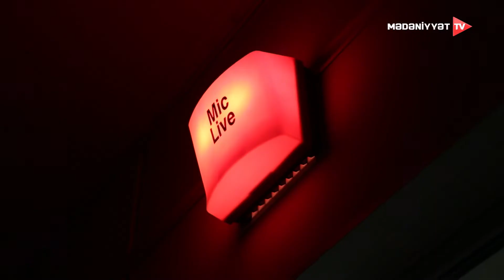GÜLƏR NƏBİYEVA "Bir yağışam mən" (İlqar Fəhmi)